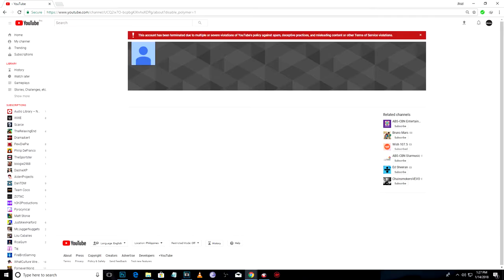IStandWithShane (Defending Shane)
Screw Pop Blast for discredit him as a Pedophile, Shane would never do such a thing, So that's why I made this short defense video for him just to clear things out, and I actually love his content when I was a kid and not only he's a YouTube legend, but also he's been active on YouTube for 10+ Years along with PewDiePie, Smosh and even the late legend The Angry Grandpa Show.